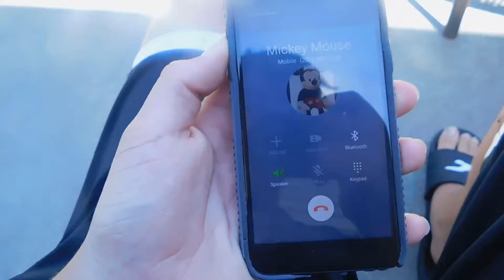reviewing ice cream with Micky mouse (vlog 12)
this is funny got a inside joke also